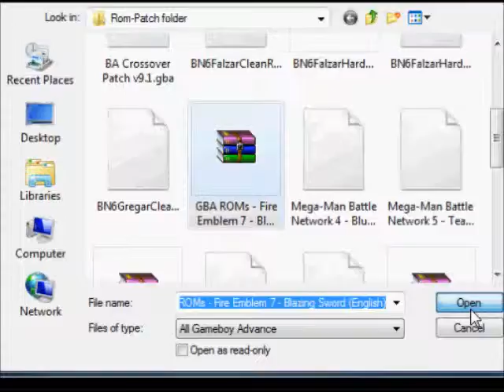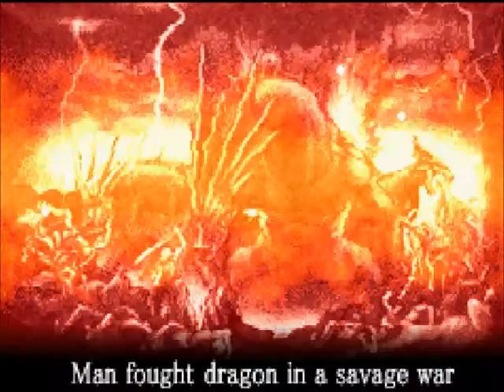Video test 02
Once again, I did another test before my LP of MMBN3-White. This time, I was holding the camera up closer to me so you can hear me better. That obviously didn't work. But when I was coughing in the beginning, it sounded like it had enough volume to be heard. So I guess I need to do more on my end, not the camera. Also, without any other files on the camera, it can record up to 25 min. Works for me! Also, this is my first time playing a Fire Emblem game, so forgive me for any mistakes.